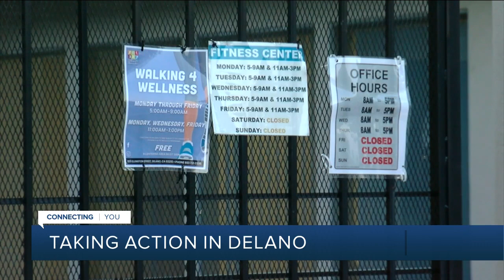City of Delano meeting lets community voice opinions for improvements in the community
Engaging the community in helping improve the City of Delano, that was the purpose of Thursday evening’s community meeting, to get input on how to use grant money.